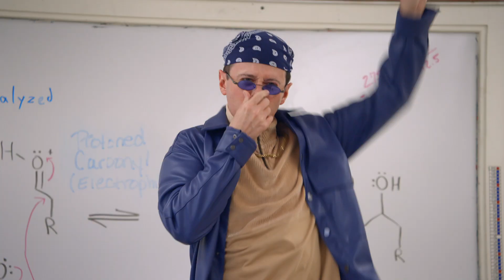Oliver Pulls Off a Prank as Mr. Spaghetti 🍝 (Full Scene) | Drama Club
The Drama Club attempts to make a viral video to boost ticket sales for the show - could Oliver (Nathan Janak) be the key to success with his Mr. Spaghetti costume? From the new Drama Club episode "15 Sniffets of Fame"!